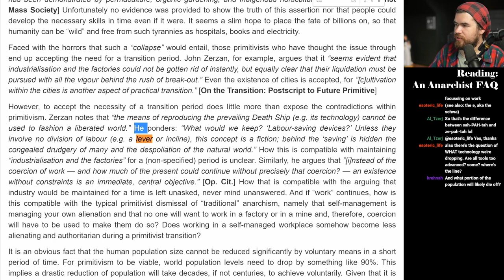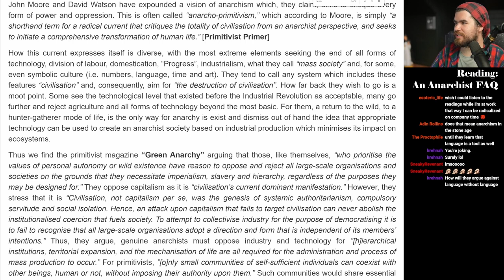Discussing (Laughing At) Anarcho-Primitivism